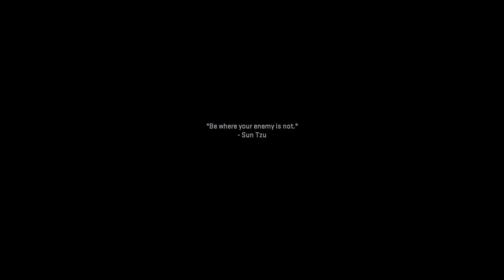Call Of Duty Modern Warfare 2..Run